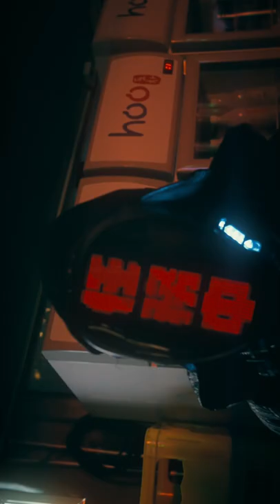𝗡𝗮𝗻𝗼𝗺𝗼𝗿𝗽𝗵 𝗼𝗻 𝗜𝗻𝗱𝗶𝗲𝗴𝗼𝗴𝗼 - 1 𝗱𝗮𝘆𝘀 𝘁𝗼 𝗴𝗼⚡️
The Laowa 𝗡𝗮𝗻𝗼𝗺𝗼𝗿𝗽𝗵 anamorphic series will be on 𝗜𝗻𝗱𝗶𝗲𝗴𝗼𝗴𝗼 on 17th May, 2022 at 10am EDT / 7am PST (GMT - 4) ⚡️

Production By: Man in pictures
Director: Chung man@Man in pictures
Action Team:Hero imagination
Videographer:Kiva Huang
Action Design:Agfa Wong@Hero imagination
Art team : Li wing ho, Jevon tse

Laowa Nanomorph series will be on INDIEGOGO on 17th May.Can't wait to share with you this revolutionarily tiny anamorphic series - 27mm T2.8, 35mm T2.4, and 50mm T2.4 1.5x.

Highlight:
1/ Patented anamorphic design

2/ Revolutionarily tiny and compact

3/1.5x constant squeeze ratio
4/ Gorgeous amber and blue flare version
5/ Artistic oval bokeh

6/ Short closest focusing distance

7/ Various mounts available (Canon EF, PL, Canon R, Sony E, M43, DJI DL, Nikon Z, L mount and Fuji X)
8/ Professional cine housing